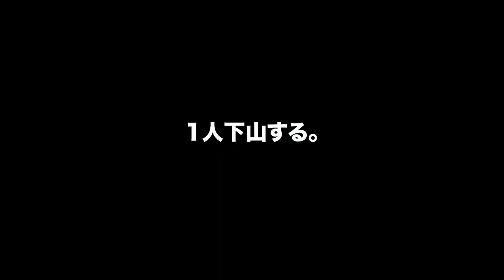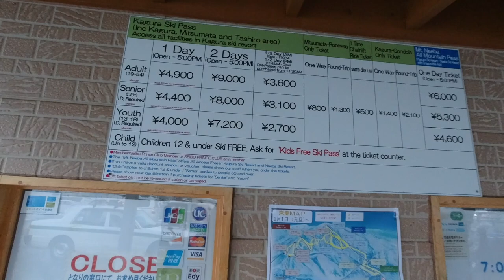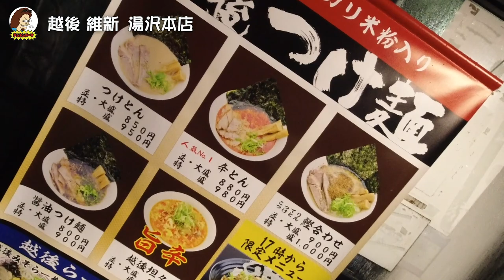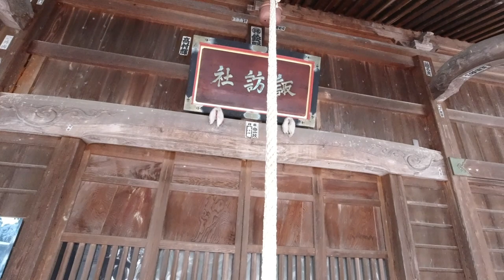どっさりパウダーが降ったお正月にコタツでゴロゴロして過ごすギックリ腰男の昼下がり（後編）【湯沢リゾートマンション 二拠点生活 #11】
ギックリ腰３日目〜４日目の動画です。
最終日は湯沢エリアが本領発揮で猛パウダー降ったので翌朝街じゅうが真っ白くなりました！
豪雪地帯の本気を見ることができます！